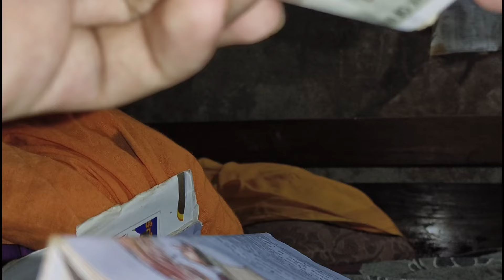Indian 500Rs Notes And Some 50Rs Notes